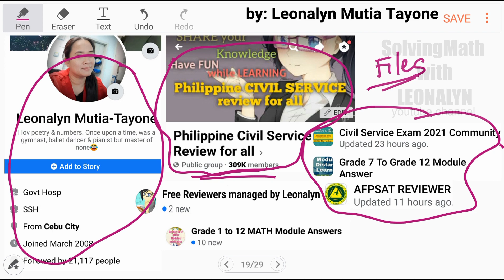Division of Mixed Fraction and Whole Number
Free Civil Service Reviewers managed by Leonalyn

Philippine Civil Service Review for all

Editing Apps: VivaVideo
SamsungNote5: Snote
Back-up: SamsungNote9